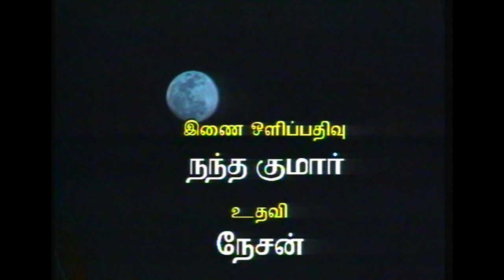நான் ஒரு மிருகம் | S.V.RAMANAN "s இது நிஜமா | Direction by LAKSHMI &, SARASWATHI | RAVI RAGAVENDAR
Our next episode (..S.V.RAMANAN's இது நிஜமா,Direction Lakshmi, Saraswathi.*ring RaviRagavendar

Kalakendra Channel

If you like Drama and Humour, you found the perfect place. We at Kalakendra are finding ways to keep you connected with what you love. Step back in time, as we open our Pandora box with an array of rare Tamil  plays and humour Club shows, all on a single platform!
Kalakendra has a neat selection of shows worth watching -  like Cho Ramaswamy, Crazy Mohan, Kathadi Ramamurthy, Y.G.Mahendran, Saavi, S.V.Sekar’, Vishu, Mouli etc.  We have fantastic humour speeches by speakers like Prof .Mohanasundaram , Bharthy basker , sukhisivam , Prof .Ganansambathan , Prof.Ramachandran facilitated by Humour Club .
We are constantly working to give you a great experience.